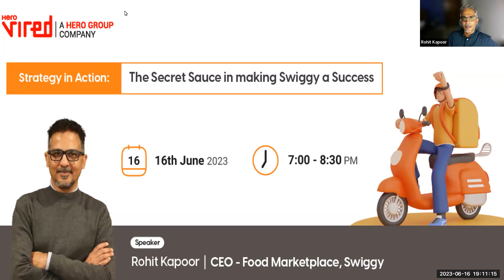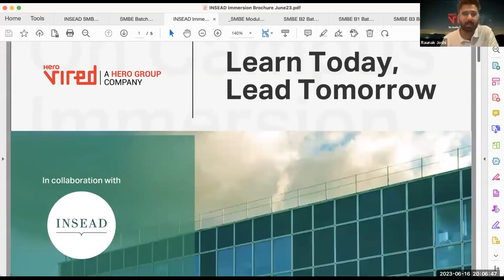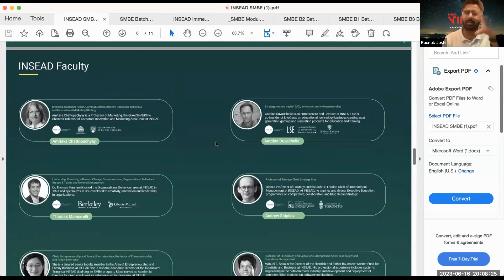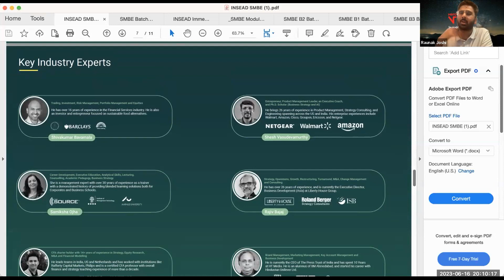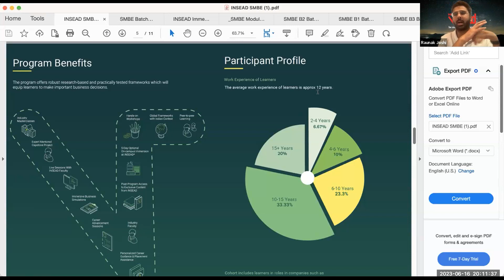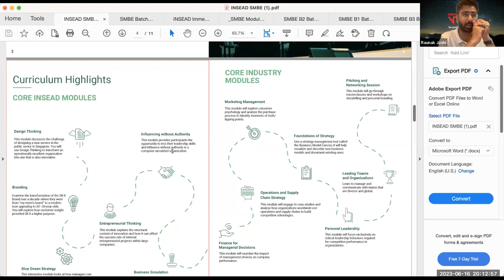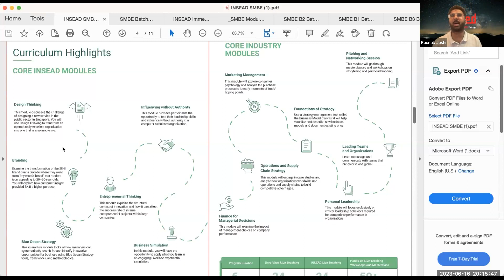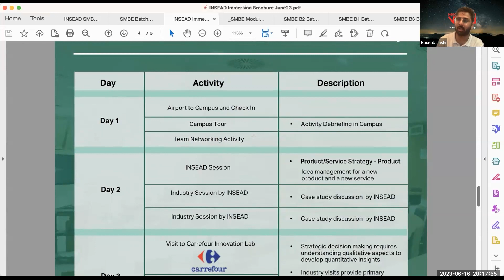Strategy in Action: The Secret Sauce in Making Swiggy a Success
This webinar will explore a groundbreaking strategy that has transformed the food delivery industry. Discover effective methods for surpassing intense competition and establishing a dominant position in the market. Gain insights into the power of a customer-centric approach as a game-changing factor. Acquire knowledge on efficiently and swiftly scaling operations to meet growing demands.